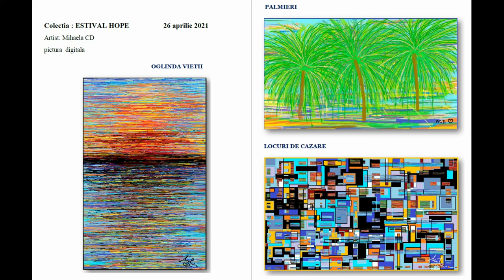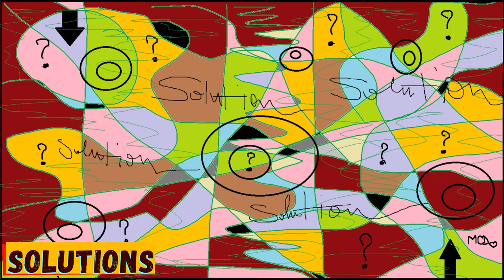ESTIVAL HOPE collection, artist MIHAELA CD digital paintings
SPERANTA ESTIVALA /Estival hope  by artist  MIHAELA  CD
pictura digitala/digital painting/digital art
17  paintings by MIHEALA CD